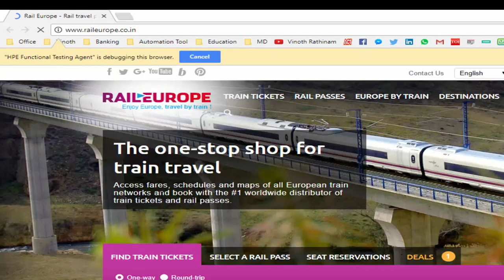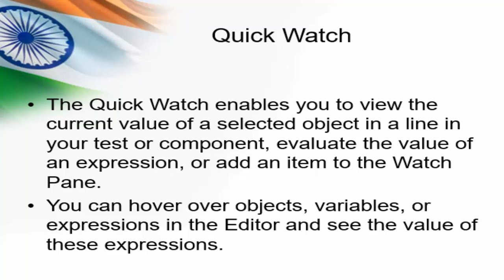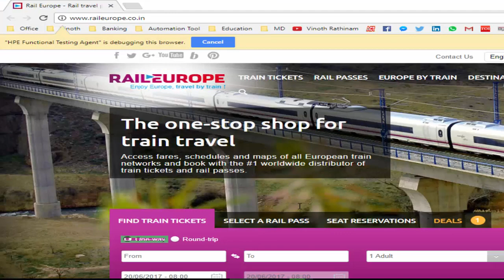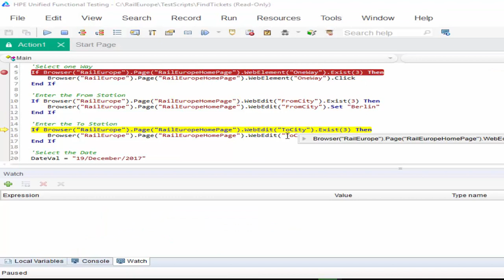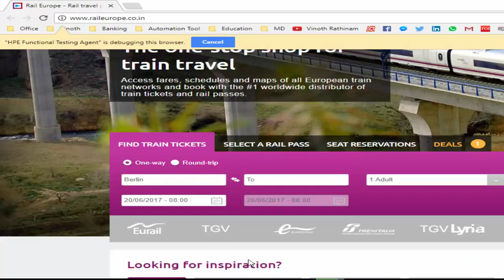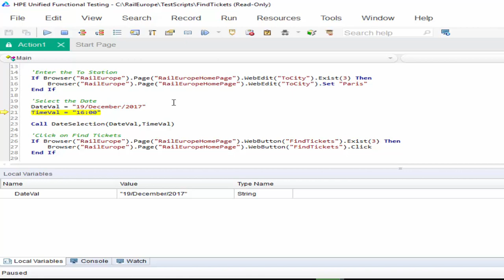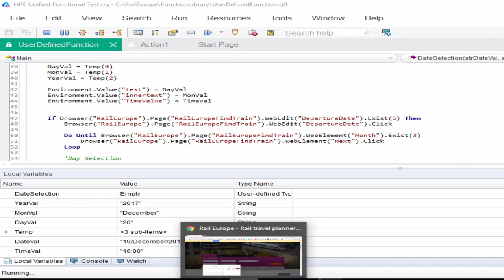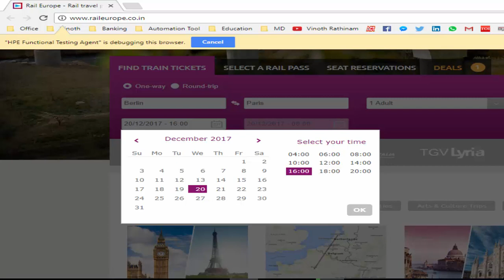UFT(QTP) Tutorials - 15. Debugging using Debug Pane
UFT (QTP) Tutorials for beginners -  This video explains you "Debugging in UFT using Debug Pane

During a run session, you can use the Watch pane, Local Variables pane, or Quick Watch to view the current value of different code expressions, variables, and object properties:

Quick Watch
Watch Pane
Local Variables Pane
Console Pane

The Quick Watch enables you to view the current value of a selected object in a line in your test or component, evaluate the value of an expression, or add an item to the Watch Pane

You can hover over objects, variables, or expressions in the Editor and see the value of these expressions.

The WatchPane displays the current values and the types of code expressions and objects that you add to the pane.

The Local Variables pane displays the current values and types of all variables in the main script of the current action, or in a selected function in your test, function library, or user code files.

Console Pane
It is used to execute any coding logic as per our requirement. In addition to that we can use set method in this pane to enter the value and verify the output.

Note: Use HD view for clear text visible
Kindly let me know your feedback for improvement purpose. Feel free to correct in case of any mistakes !!

Regards,
Vinoth Rathinam
"Learn With Clarity"